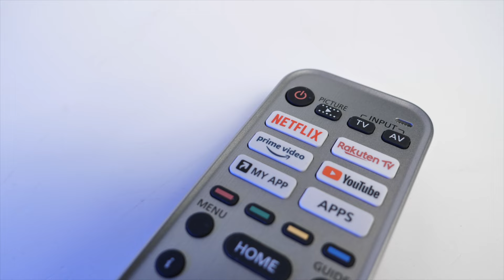Tutorial: Universal-Fernbedienung anlernen (Test Einfach-Fernbedienungen Stiftung Warentest)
Einfach-Fernbedienungen im Test: Mit wenigen großen Tasten erleichtern Universal-Fernbedienungen das Fernsehen für Senioren und Menschen mit Handicap. Wir zeigen, wie man Einfach-Fernbedienungen einrichtet. Alle Testergebnisse
00:00 - Vorteile von Universal-Fernbedienungen
00:27 - Zwei Geräte steuern mit Einfach-Fernbedienung
00:36 - Einrichten einer Universal-Fernbedienung mit Lernfunktion
00:44 - Anlernen von Seki Einfach-Fernbedienung
01:34 - Universal-Fernbedienung von Geemarc einrichten
Folgende Universal-Fernbedienungen waren im Test (Ausgabe 7/2022):
• Amplicomms ER-100
• Doro HandlEasy321rc
• Classic Smart Easy 1
• Geemarc TV-10
• Seki Medium

Zu viele Funk­tionen, zu kleine Tasten: Im Alter ist Fernsehen oft schwierig. Wir haben Hilfen wie Hörverstärker und Einfach-Fernbedienungen geprüft, einige sind nützlich.

Smarte TVs sind für Senioren oft eine Hürde
Die meisten Fernseher von heute lassen sich alles andere als leicht hand­haben. Internet­anschluss, unüber­sicht­liche Menüs, Fernbedienung mit Bewegungs­steuerung – im Alter wird das schnell zur Hürde. Hinzu kommen körperliche Einschränkungen: Sehkraft, Hörvermögen und Fein­motorik lassen nach. Die Stiftung Warentest hat untersucht, wie einfach sich Fernseher verkaufs­starker Marken sowie Hilfs­mittel wie Hörverstärker, Kopf­hörer und Einfach-Fernbedienungen von älteren Menschen einrichten und nutzen lassen.

Es geht auch anders
So einen Fernseher über­haupt start­klar zu bekommen, ist oft schon eine lang­wierige und wenig seniorenfreundliche Prozedur. Dass es auch anders geht, zeigt ein Modell aus unserem Test: Es hatte die Erst­installation auf das Nötigste reduziert und punktete zudem mit einer klassischen Fernbedienung und einem verständlichen Menü. Unterschiede gibt es auch bei der Lautstärke­regelung: Etliche TV-Geräte schalten ihre Laut­sprecher auf stumm, wenn Kopf­hörer ange­schlossen werden. Andere ermöglichen es, gemein­sam mit und ohne Kopf­hörer fern­zusehen.

Komfort­abler fernsehen muss gar nicht teuer sein
Einige Hilfs­mittel machen das Fernsehen komfort­abler. Mit dem richtigen Hörverstärker oder Kopf­hörer ist der Fernseherton besser zu verstehen. Dafür muss man mit Kosten von rund 200 bis 300 Euro rechnen. Einfach-Fernbedienungen haben meist nur wenige große Tasten, was das Bedienen erheblich erleichtert. Oben­drein sind sie mit Preisen ab 11 Euro günstig. Drei von fünf können wir empfehlen. Bevor sie sich nutzen lassen, müssen sie aber mithilfe der Original-Fernbedienung angelernt werden. Unser Video zeigt, wie das geht.